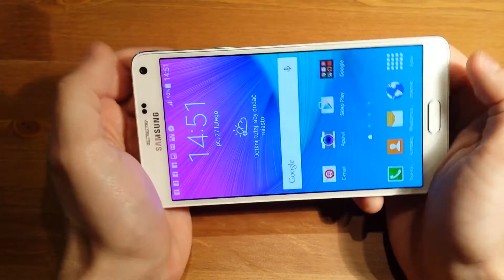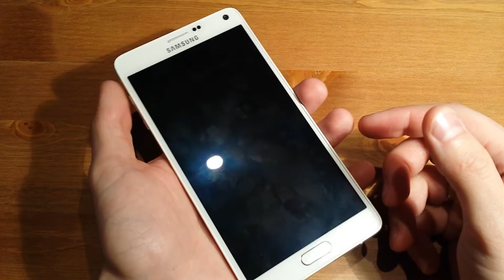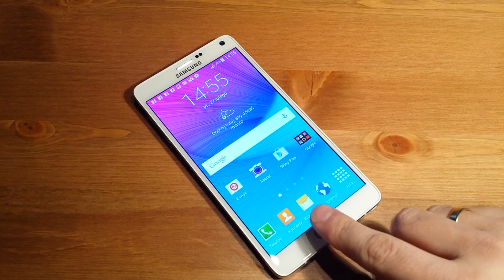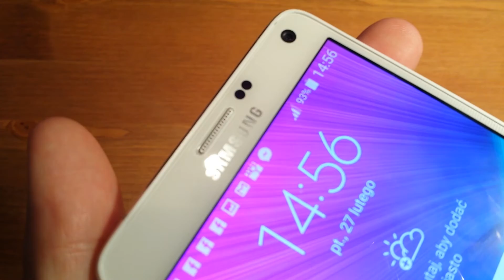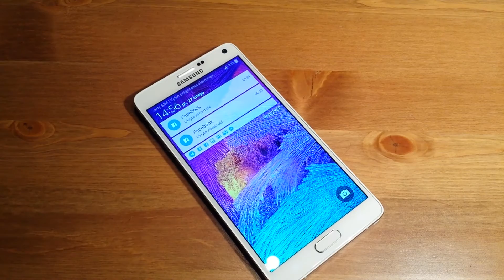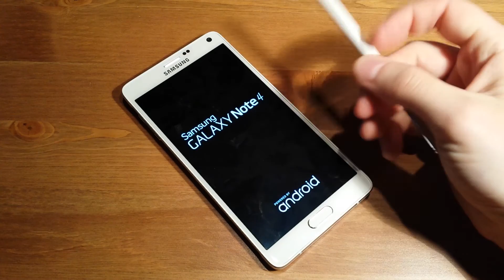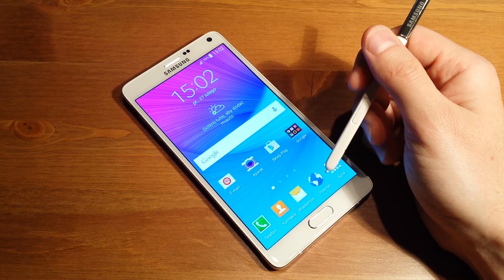Samsung GALAXY Note 4 - Obudowa - cover | ForumWiedzy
Omawiam i pokazuję całą obudowę Samsunga GALAXY Note 4. Jak widać, Samsung posłuchał opinii swoich klientów i zmienił ramkę na metalową, co znacząco zwiększa prestiż urządzenia.